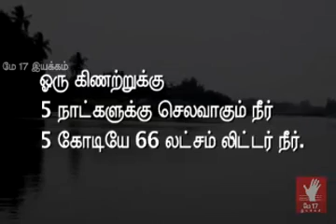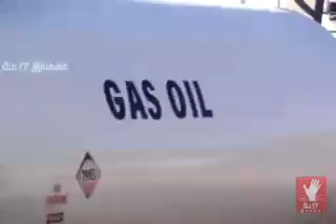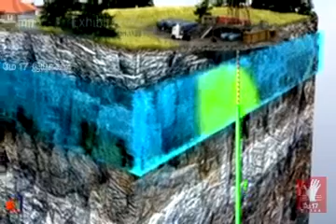Ban highdro carbon project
Video from surasuresh33tamilnadu